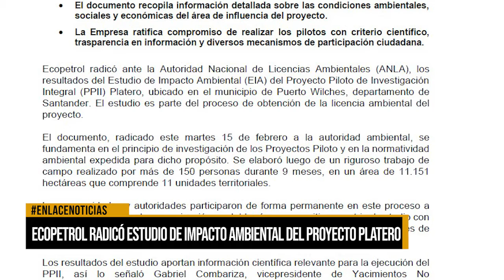Ecopetrol radico estudio de impacto ambiental del proyecto Platero